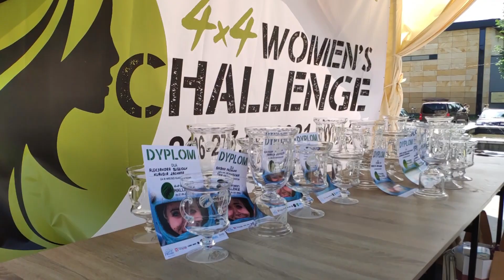Women's Challenge 4x4 - Wisła 26-27.06.2021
Jesteśmy zespołem rajdowym występującym na odcinkach specjalnych całej Europy.